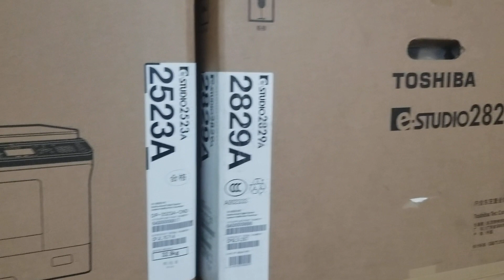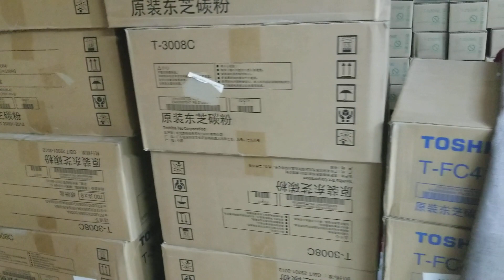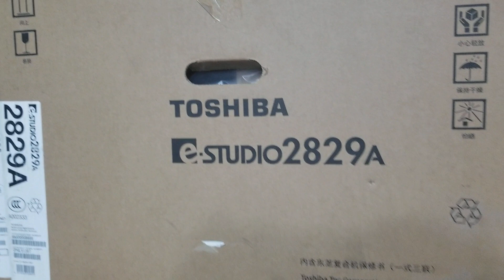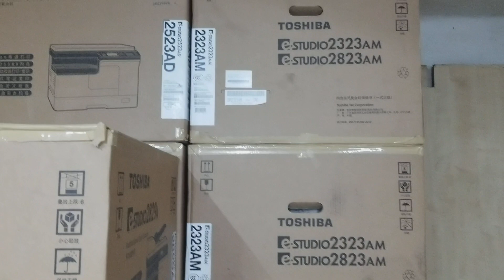অফিস বা ব্যবসা করার জন্য ফটোকপি মেশিন পাইকারি দামে কিনুন।New universal office equipment 01757550875